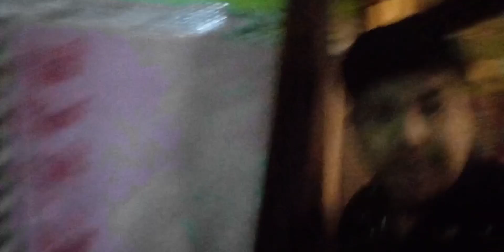main 🙂 lekar aaya ✨ patakhe